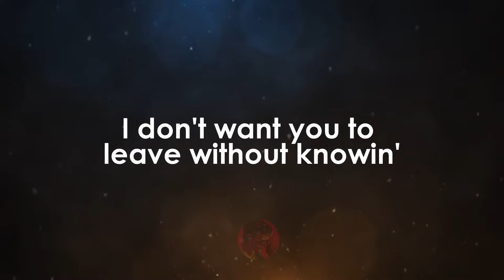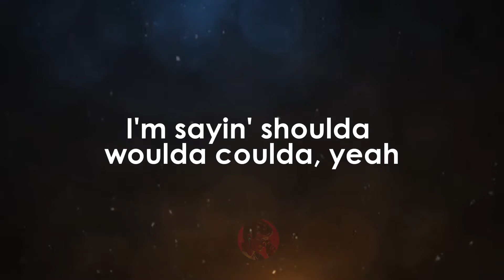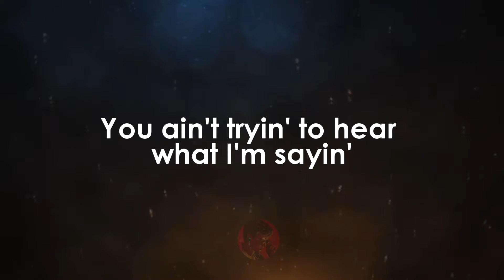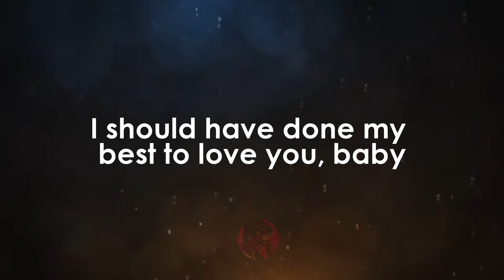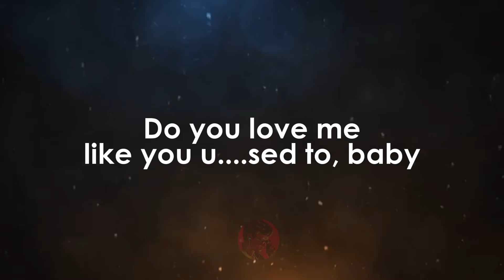Shoulda, Woulda, Coulda - Brian McKnight karaoke